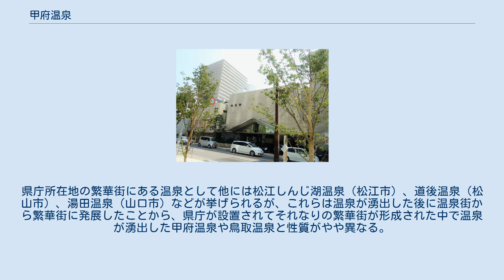甲府温泉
甲府温泉（こうふおんせん）は、山梨県甲府市にある温泉である。
 元々甲府市街は温泉が湧出しやすい地域とされており、江戸時代には甲府城築城の際、その南側に温泉が湧くなど周辺で温泉が出た記録がいくつか存在する。
 甲府温泉としては自由民権運動家の小田切謙明が1879年（明治12年）に甲府城の掘り近くに「海州温泉」として開湯したのが始まりとされている。
1934年（昭和9年）に湯村温泉付近で新たな源泉が発掘されるとそれを追うように中心部でも温泉の掘削が行われ、次々と旅館が建立される。
吉田初三郎が描いた「泉都甲府」には南アルプスを背に甲府城周辺で温泉の湯気がもうもうと立ちのぼる様子が描かれている。
これらの旅館は甲府空襲により焼失したが、温泉が湧出し続けていたことから露天風呂として開放されていた。
 現在の源泉は1965年（昭和40年）にホテル談露館をはじめとする近隣旅館8軒によって試掘されたものである。
現在もホテル談露館の敷地内に源泉があり、ここから各温泉宿へ分湯されている。
 甲府市の中心部にある丸の内地区と中央地区に複数の温泉宿が存在する。
周辺が官公庁街および繁華街であり、温泉街という雰囲気は少ない。
ほとんどがシティホテルまたはビジネスホテルであり、施設内に温泉浴場がある。
 県庁所在地の主要駅前繁華街に温泉宿があるのは他には鳥取温泉（鳥取市）が存在する。
県庁所在地の繁華街にある温泉として他には松江しんじ湖温泉（松江市）、道後温泉（松山市）、湯田温泉（山口市）などが挙げられるが、これらは温泉が湧出した後に温泉街から繁華街に発展したことから、県庁が設置されてそれなりの繁華街が形成された中で温泉が湧出した甲府温泉や鳥取温泉と性質がやや異なる。